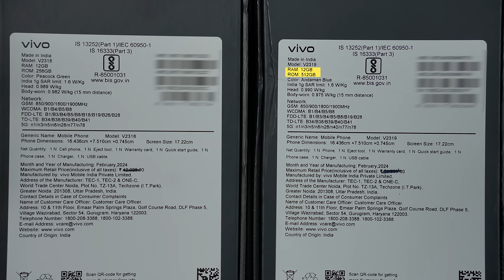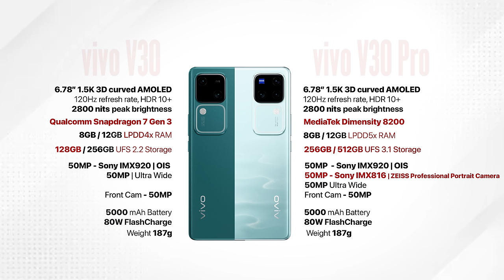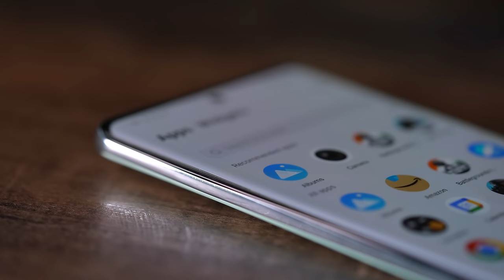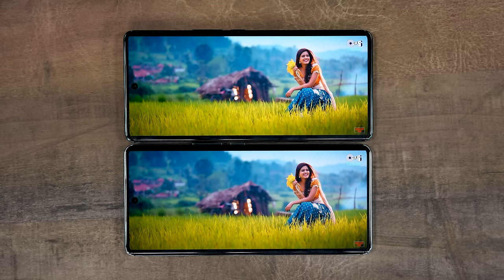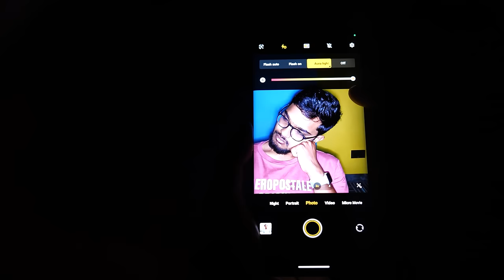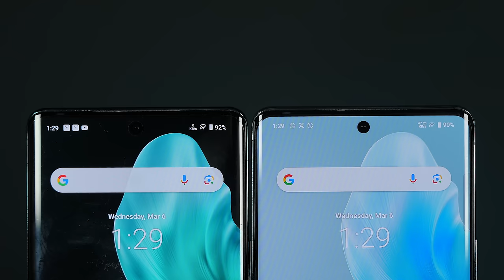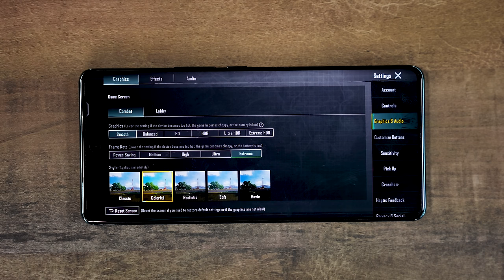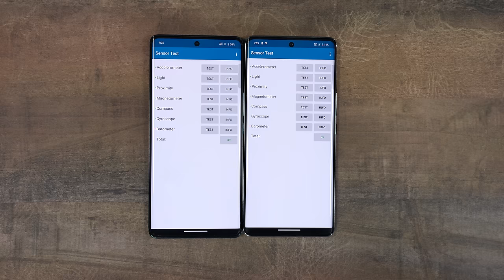vivo V30 Series Unboxing & initial impressions || in Telugu || ft vivo v30 & vivo v30 pro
Hi welcome to prasadtechintelugu, Today we are unboxing vivo v series next get smartphones vivo 30 & vivo v30 pro.

vivo V30 Price :

8GB + 128GB model : Rs. 33,999
8GB + 256GB  : Rs. 35,999
12GB + 256GB : Rs. 37,999.

vivo V30 Pro Price :

8GB + 256GB  : Rs. 41,999
12GB + 256GB : Rs. 46,999

Pre-booking starts today, March 7th on vivo website, Flipkart and offline stores,
and the phones will go on sale from March 14th.

10% bank discount on HDFC & Sbi Cards